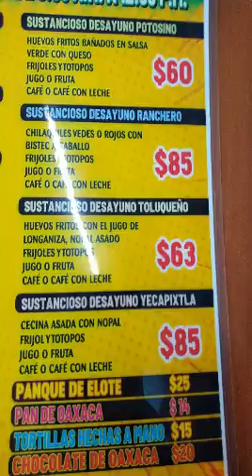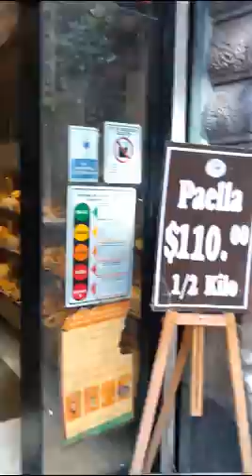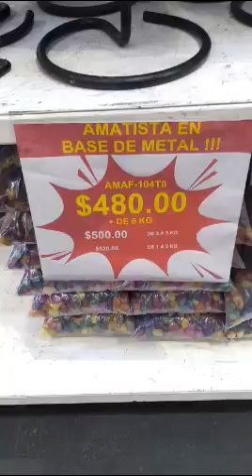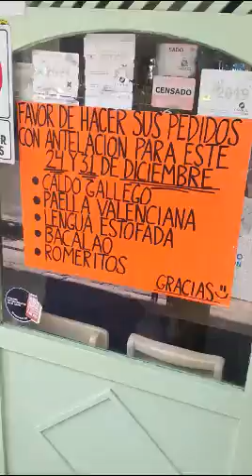DE PASEO CDMX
CDMX COMIDA OAXAQUÑA

LOMITOS